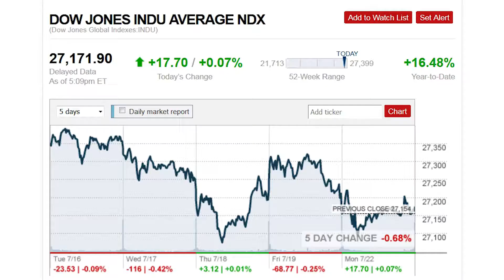พายุถล่มนครพนมต้นไม้หักทับจยย.คนขับสลบ:เกาะสถานการณ์ 09.30 น.(23-07-62)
08.09 น.รู้ตัวเด็กช่างยกพวกยิงอริย่านบางนาแล้ว
08.20 น.พายุถล่มนครพนมต้นไม้หักทับจยย.คนขับสลบ
08.35 น.ดาวโจนส์ปิดบวก17.70จุดน้ำมันทองขยับ
08.44 น.ภัยแล้งทำพื้นที่ปลูกข้าวเสียหายแล้ว50%
08.57 น.วันนี้ต้นหอมผักชีราคาลง-ถั่วฝักยาวปรับขึ้น